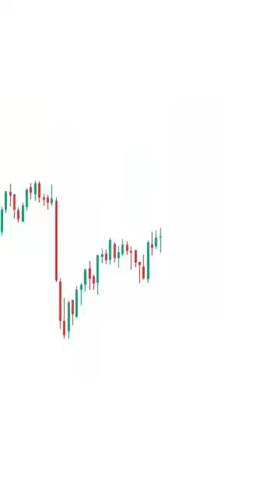SUPPORT & RESTENCE | ENTRY ‼️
nifty analysis | price action
djia index
sensex today
todays sensex
senseX now
dow jones today
nifty 50
nifty index
dow jones industrial average today
nifty 50 index
dow index today
senseX
dow jones live
nifty
ftse 100
nasdaq index
sgx nifty
sgxnifty
sgx nifty index
stock market
bse sensex
nasdag 100
dow jones futures
indexnse nifty_50
indexbom sensex
dow jones industrial
dow futures
nifty today
dow jones industrial average
hangseng index
hangseng
stock market today
tsx today
kospi
nasdag composite
nse india
sgx nifty live
nasdaq today
nasdag tsla
asx200
sensex index
nasdag amzn
bank nifty
share market
nasdag futures
nasdag aapl
dow today
kospi index
nasdaq msft
stock futures
djia today
sgx nifty futures live
bse sensex today
indexdb dax
bse index today
kospi moneycontrol
asx
stock market news
dow jones live today
nikkei index
nifty 50 share price
tsx index
nifty bank share price
sensex moneycontrol
nifty future
google share price
krx kospi
s&p 500 today
nifty live
nifty 50 live
sansex moneycontrol
s and p 500 today
nasdaq meta
sgx nifty moneycontrol
nasdaq index live
dow jones share price
nikkei 225
sgx nifty futures
nifty 50 chart
nasdag futures live
sgx nifty today
premarket
nepse live
shanghai index
indexftse ukx
us market live
ftse 100 share price
us market
nasdaq googl
stock market live
djia futures
stock market futures
nse nifty
nasdag nflx
vtsax
mcx share price
dow futures now
dow jones historical data
dow futures today
nifty futures live
sensex share market
dow jones futures today
nifty bank index
Vix stock
chn premarket
daijon moneycontrol
cnbc premarket
cnbc markets
nifty 50 today
nse zomato
us market today
share market news
sensex historical data
nse bse
gme stock price
dow jones index live
dow jones average
nasdaq index today
asx today
stocks today
tsx index today
World stock market
nasdaq composite index
tqqq stock price
nifty chart
top gainers today
nasdaq live
stock exchange
dow jones now
stock news
ftse 100 live
yes bank share price today
dow jones stock
ftse 100 today
sp500 stock
dreamfolks share price
nasdaq rivn
dow share price
nasdaq goog
nasdaq chart
bse live
urja global share
dow live
irctc share price nse
global stock market
nse live
sgx share price
world market indexX
latest share price
stockedge
tsla premarket
tata investment share price
stock screener
nyset
dow jones today now
asx 200 today
dow jones stock markets
dow jones stock markets futures
bse today
dow jones index today
nifty share
tsx chart
us stock futures
tadawul
dax index live
tcs share price today
us futures live
td stock tsx
dow jones moneycontrol
dax share market
asian stock market
nasdaq qcom
gme share price
nifty vix
Zomato share price today
nse bpcl
dax futures
nasdag fcel
dow futures cnbc
stock market today live
nasdaq index live futures
world indices
bns stock price
the dow today
dow jones live chart
dow jones market
kospi share bazar
bajaj finserv share price nse
irctc share price today
nasdag stock
titan share price nse
sansex value today
dwcpf
sail share price nse
nasdaq nvax
world share market
sgx nifty 50 futures
nifty 50 companies
top losers today
bce stock tsx
us stock market live
sgx nifty live tradingview
S&p 500 live
Zomato share price nse
nse pre open
nio premarket
sensex share
global share market
dji share price
current dow jones
gme premarket
nasdaq fb
nyse twtr
lic ipo share price
nasdaq today open